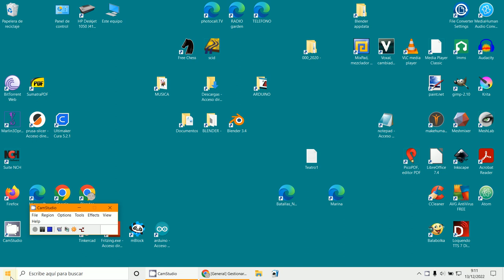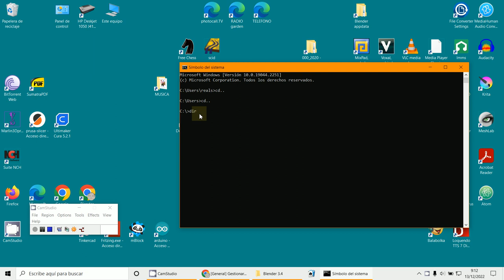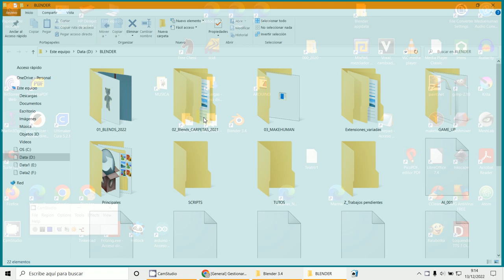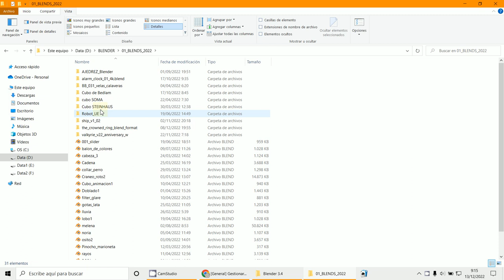blender -R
3D Blender 3.4
Ver los Thumbnails (miniaturas) de los archivos .blend